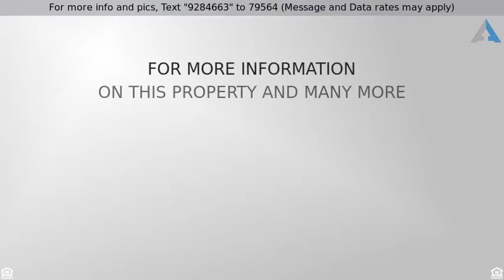Priced at $189,900 - 39495 N Highview Drive, Antioch, IL 60002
Raised Ranch - Antioch, IL

PRIDE OF OWNERSHIP!  AFFORDABLE AND COZY HOME FEATURES: LARGE WOODED LOT,  NEW HOT WATER HEATER (2018),  NEW MAIN LEVEL WINDOWS (2003), LOWER LEVEL BATHROOM TILE FLOOR (2007), LOWER LEVEL BEDROOM LAMINATE FLOOR (2009), WATER SOFTNER (2005), MAIN LEVEL BATHROOM UPDATED FLOOR/TOILET (2013), 2ND BEDROOM LAMINATE FLOORING (2015), NEWER WASHING MACHINE (2015), NEWER DRYER (2017), MAIN LEVEL (FRESHLY PAINTED 2018), LOWER LEVEL FAMILY ROOM NEWER CARPET (2011)! HOME IS LOCATED A FEW BLOCKS FROM PETITE LAKE!  ENJOY ABOVE GROUND POOL WITH POOL HEATER, AND NEWER POOL DECK (2008)! SPACIOUS FENCED LOT!  ATTACHED OVERSIZED GARAGE!!!